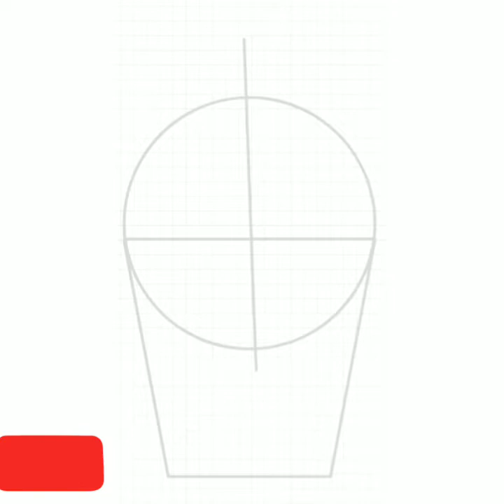How to draw a cute glass of juice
How to draw a cute glass of juice step by step easy. it is How to draw a cute glass of juice step by step easy drawing tutorial.

in this video  I   am   using   another  android app called.    how to draw kawaii drawings.